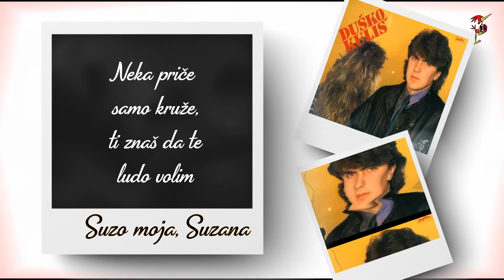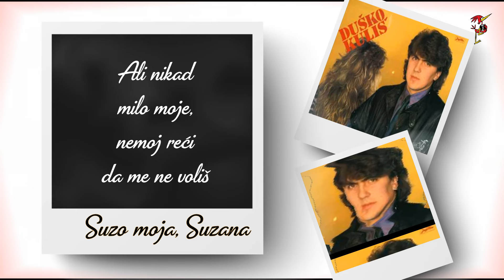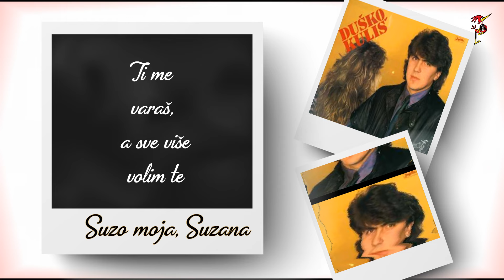Duško Kuliš - Suzo Moja, Suzana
Music video by Duško Kuliš performing Suzo Moja, Suzana.